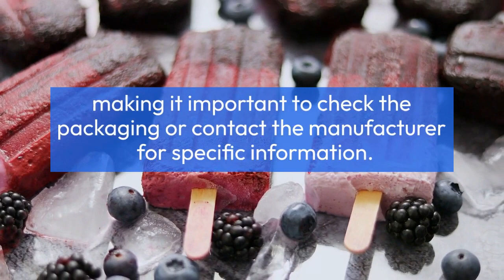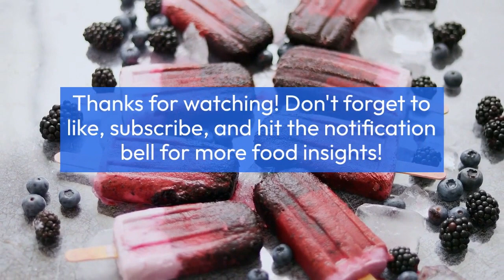Are Popsicles Halal | Halal Talk Show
Are popsicles halal? 🤔 In this video, we dive into the ingredients and production processes of popsicles to determine if they meet halal dietary requirements. We'll explore common ingredients, potential sources of concern, and provide guidance on how to ensure your frozen treats align with halal standards. Whether you're a parent, student, or anyone curious about halal food, this video has you covered!

Join us as we break down the facts and provide tips for finding halal-certified popsicles.

Are popsicles halal?
Can Muslims eat popsicles?
Is gelatin in popsicles halal?
Are fruit popsicles halal?
Halal ice cream bars vs. popsicles